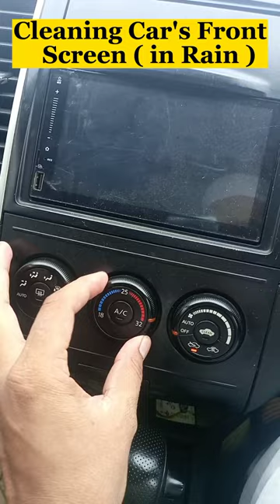Fog in Car | Car Front Screen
QARI EKHWAN CUSTOMER SERVICE is a Most Favorite and Uprising Motivational Speaker of Youngsters. His Videos are Popular in Top 10+ Countries Pakistan, India, UAE, Saudi Arabia, UK, USA, Italy, Oman, Malaysia, Greece and Germany etc... He Gives Tips & Tricks About Happy Relationship & Personality Esteeming Suggestions. He Has Also Given Lectures in Different Institutes for Successful Life, Choosing Good Careers, Career Counseling as well as Problem Solving Attitude.